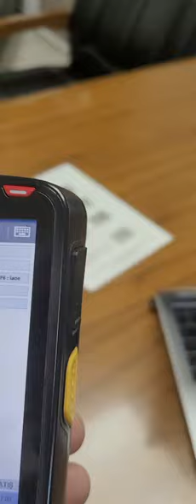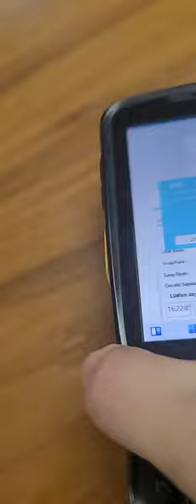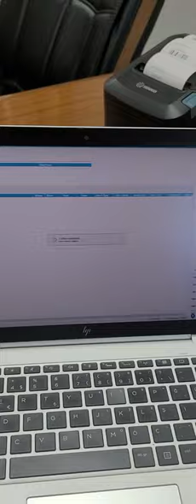BarkoPOS Mobile Sayim